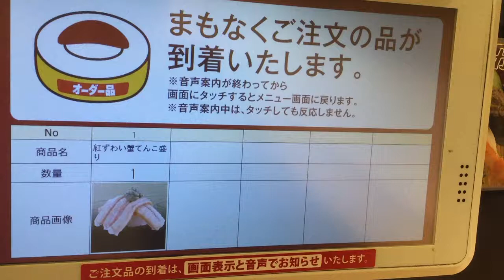スシロー かに祭 紅ずわい蟹てんこ盛り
スシローかに祭の紅ずわい蟹てんこ盛りです。